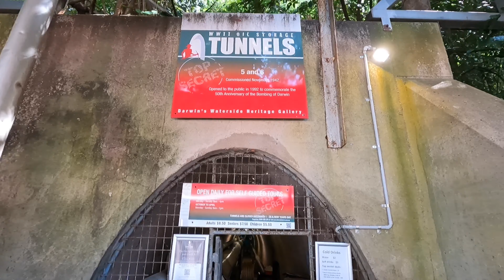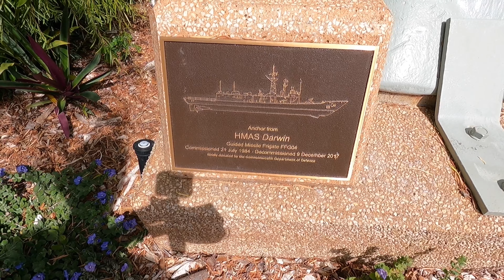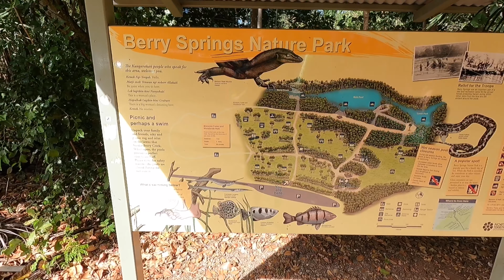Berry Springs Nature Park and Exploring Darwin!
After leaving lockdown in Darwin and getting all of our odd jobs done, we spend a couple of days exploring Darwin and it’s beautiful surrounds including the incredible Berry Springs Nature Park before heading back to Darwin to catch one of best sunsets yet!